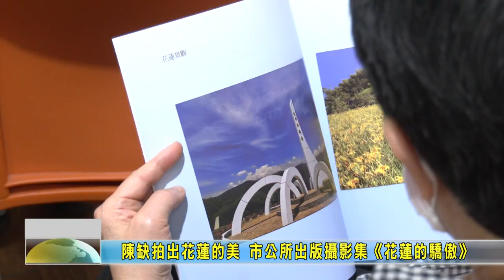20230226 07 陳缺拍出花蓮的美 市公所出版攝影集《花蓮的驕傲》